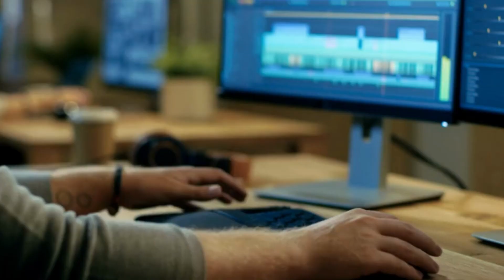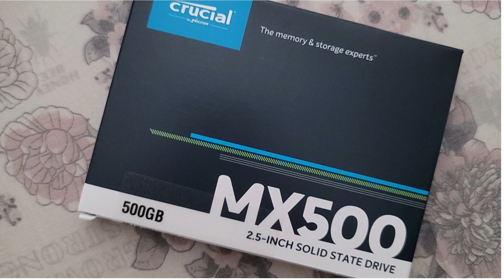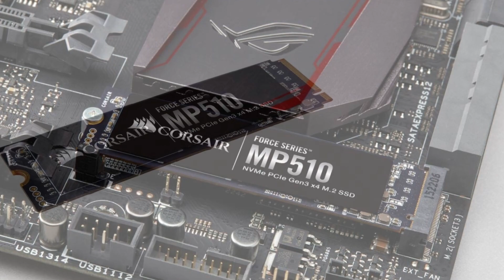Top 5 Best SSD Under $100 In 2024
Speaker Finds
Furniture Finds
Home Safes
Bathroom Essentials
Vacuum Cleaners
Kitchen Finds
My Essentials Mom & Baby
Fitness Finds
In this video, we are going to be taking a look at some of the best SSDs that are available under $100. We will be discussing what factors you need to take into account when buying an SSD, as well as giving you our recommendations for the best ones available under $100.
So make sure to watch the video and find out which SSD is perfect for you!

Best SSD Under $100 In 2023

➤ WHAT WE DO: We try to make the best product selection on price per value. We analyze lots of reviews and expert recommendations that will help you find the best-valued product. After performing our research based on their price, quality, durability, brand reputation, and other related issues and we ranked them with no particular request or influence.

 Best SSD Under $100 In 2024
Top  SSD Under $100 In 2024
Top 10 Best SSD Under $100 In 2024